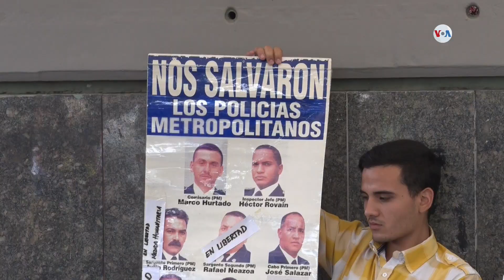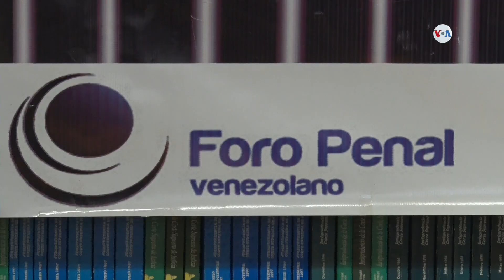Venezuela: denuncian aumento de presos políticos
Mientras el gobierno en disputa del país insiste en un diálogo con la oposición, la ONG Foro penal informó que actualmente hay 800 ciudadanos privados de libertad por motivos políticos

¡Síguenos!